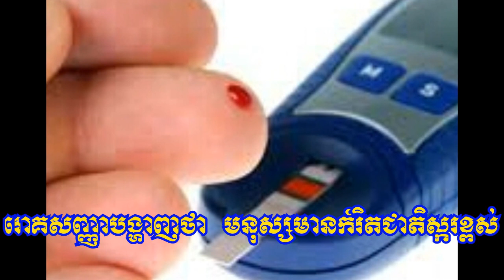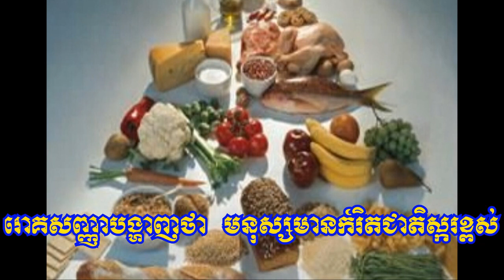រោគសញ្ញា បង្ហាញថា លោកអ្នក​ កំពុងតែលើសជាតិស្ករហើយ, Too many blood sugar/ glucose in your body.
It is too many blood sugar/ glucose in your body.